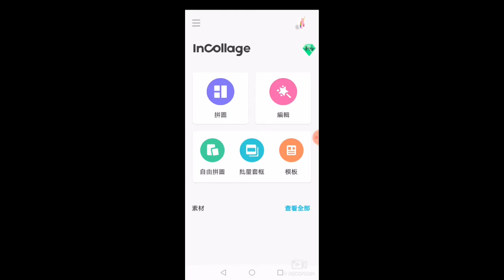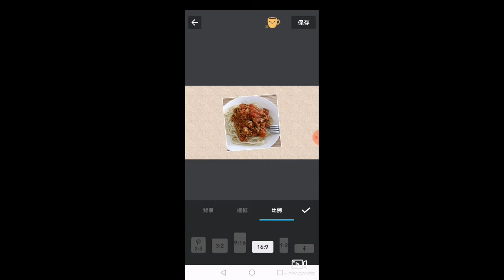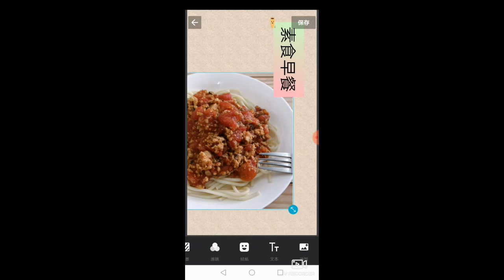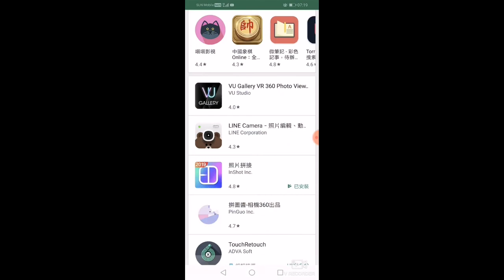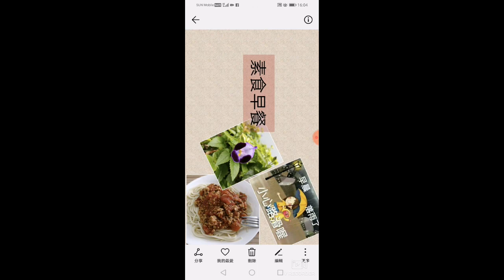3 分鐘做好youtube縮圖 - 用相片拼貼app , 廣東話 + CC中文字幕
今天是分享用相片拼貼app來做youtube縮圖 , 熟習後3分鐘便可以做好一張漂亮的youtube縮圖